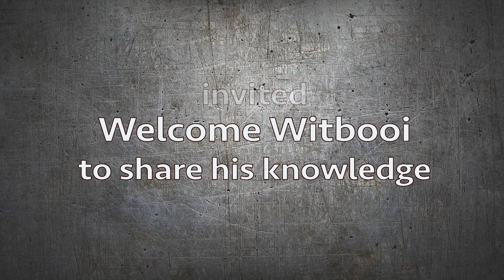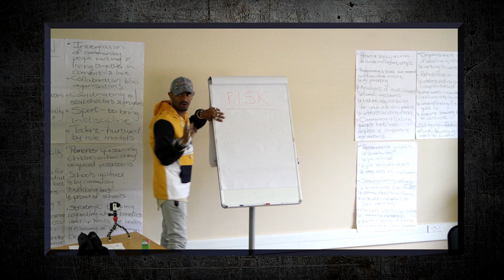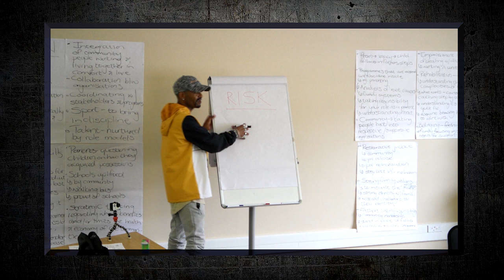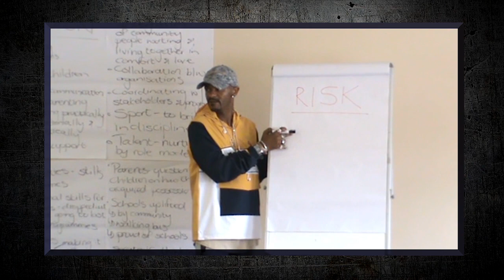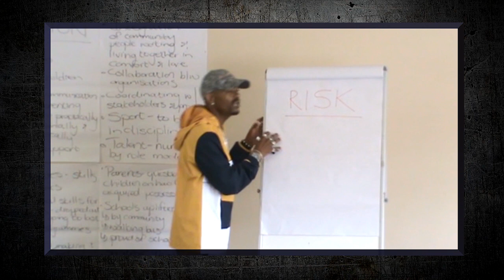welcome witbooi knysna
Welcome in Knysna